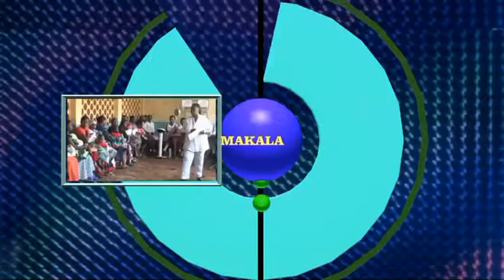www geita info ushonaji 16 02 16